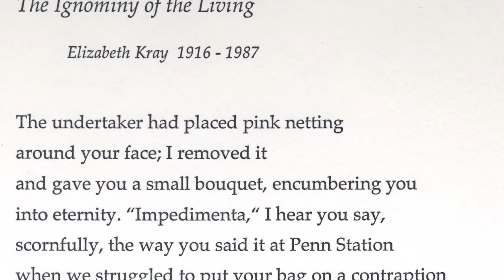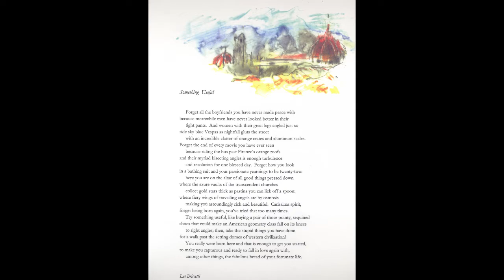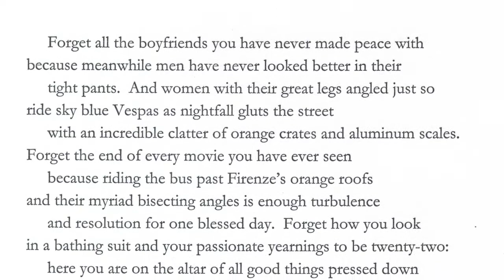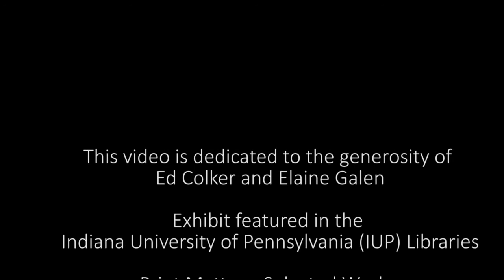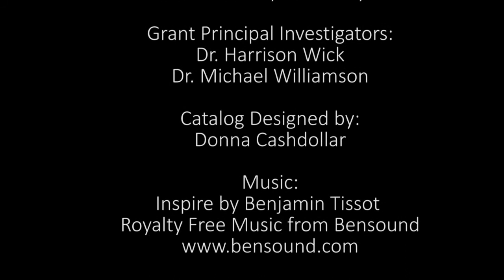Print Matters: An Interview with Ed Colker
In this video, Ed Colker, artist, printer of limited-edition folios, owner of the Haybarn Press in Mount Kisco, New York, and retired university professor and administrator, discusses his works and gives advice to students.  Exhibit curated by Dr. Harrison Wick, IUP Special Collections Librarian and University Archivist, Indiana University of Pennsylvania.